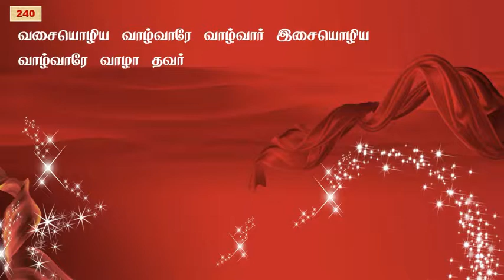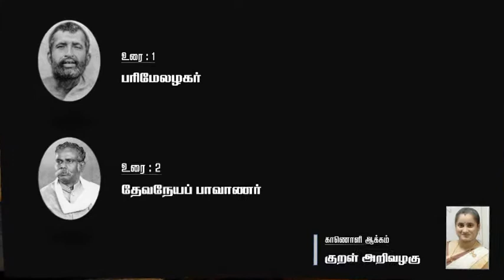திருக்குறள் - அதிகாரம் 024 - புகழ்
பிறரின் மனமார்ந்த நன்றியும், வாழ்த்தும்தான் உண்மையான புகழ்.